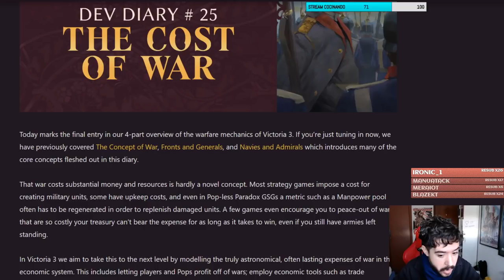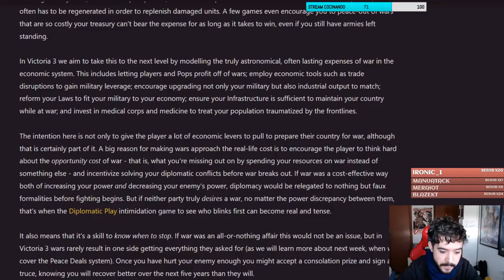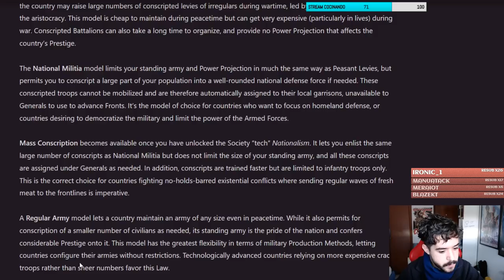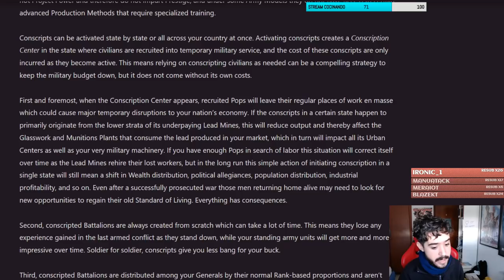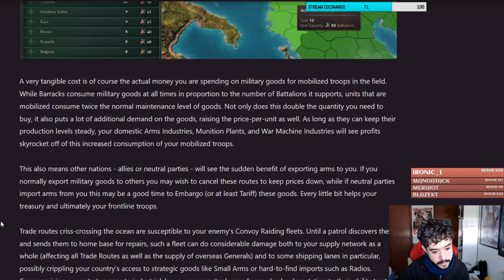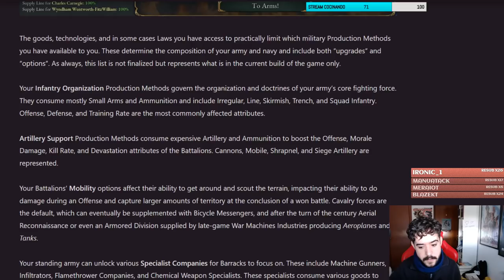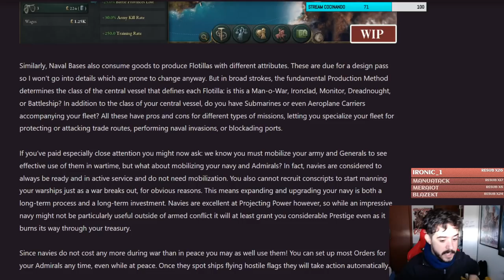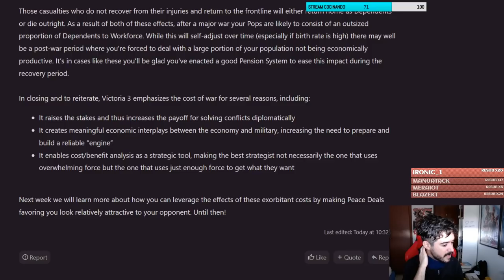EL COSTE DE LA GUERRA EN VICTORIA 3